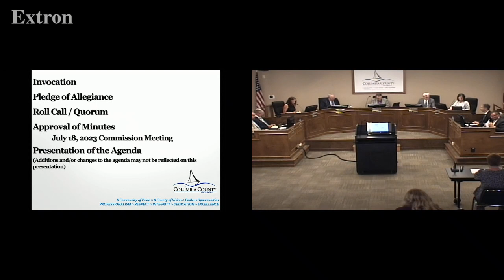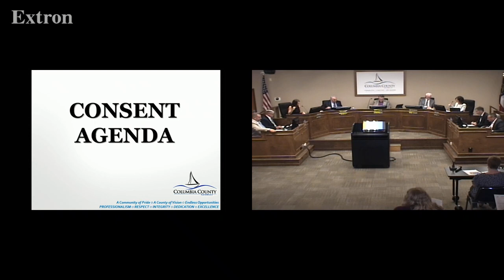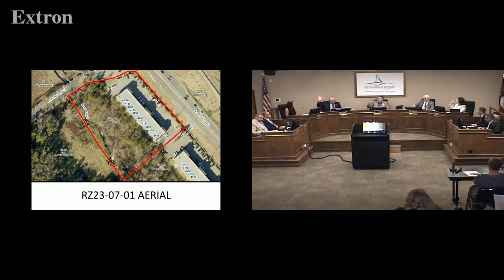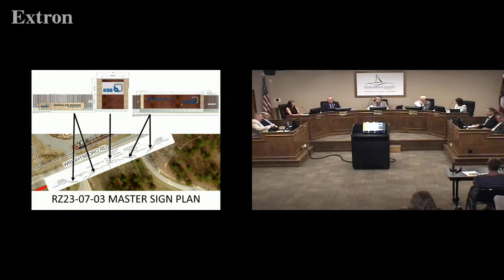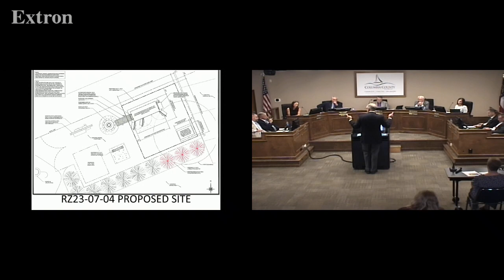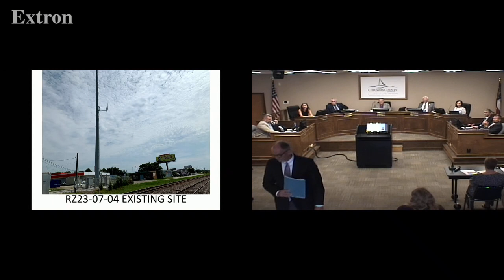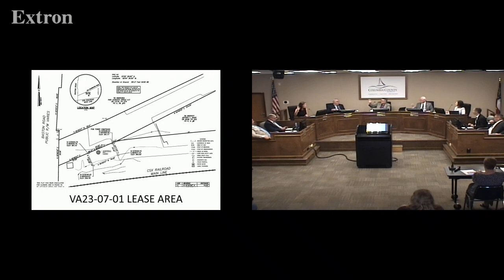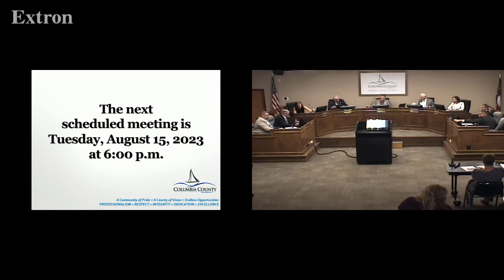2023.08.01 Columbia County Board of Commissioners Meeting